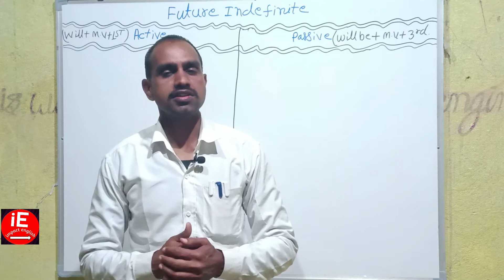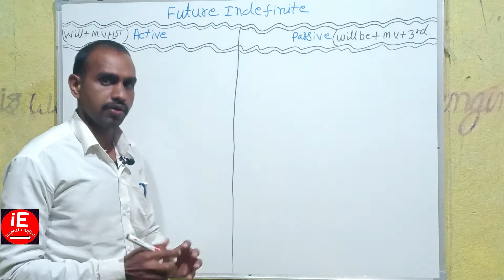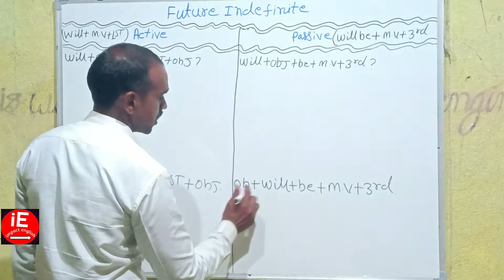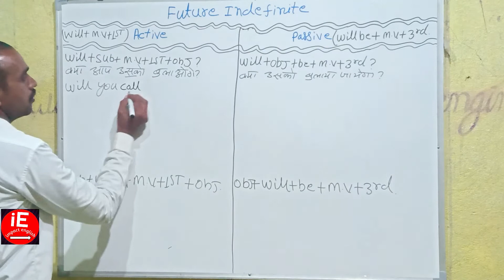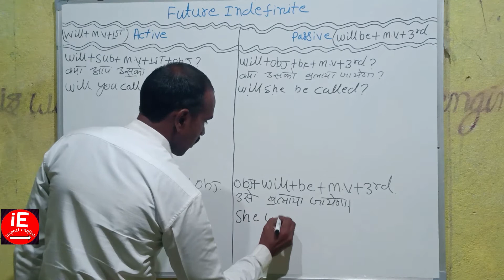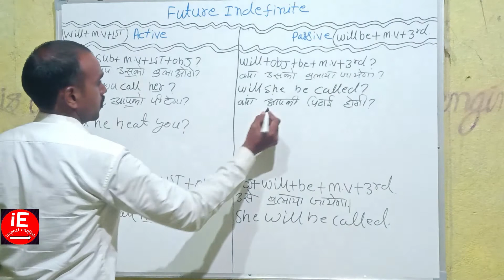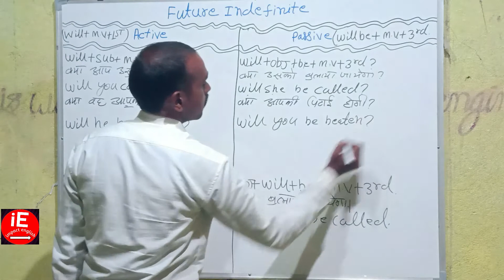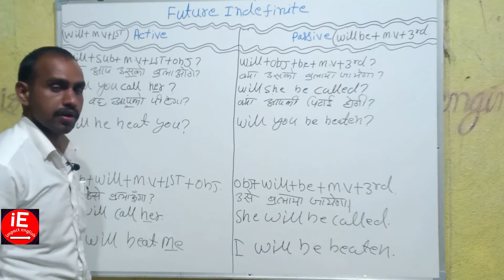Use future indefinite in active and passive 👍 impact english